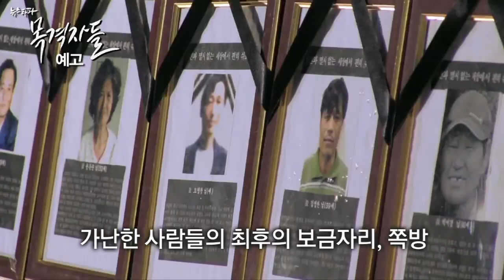목격자들 6회 예고 "쪽방, 그 3년의 기록"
매일 38만 명이 오가는 서울역 맞은편에는 사람들이 잘 모르는 동네, '쪽방촌'이라 불리는 동자동이 있습니다. 오갈 데 없는 사람들의 보금자리였던 동자동에 거주하는 대부분은 기초생활수급 대상자입니다.

지난 2월, 동자동의 42세다가 퇴거 통보를 받았습니다. 하루 벌어 하루 먹고 사는 동자동 주민들의 미래는 어떻게 될까요.

5월 9일(토) 밤 11시 RTV 방송 후, 11일(월) 오전부터 뉴스타파 홈페이지에서 다시보기할 수 있습니다.